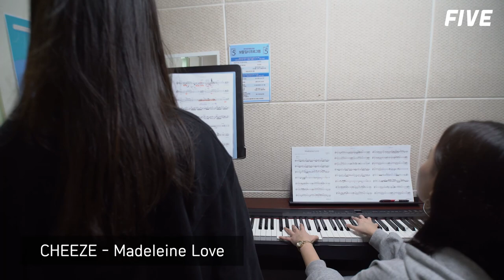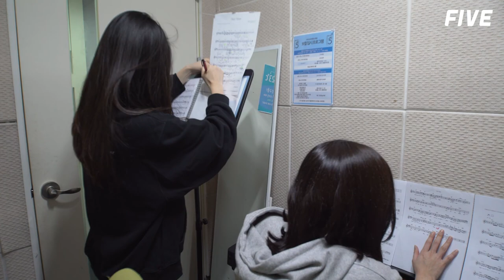대구댄스보컬학원 파이브뮤직앤댄스 보컬 개인레슨은 이렇게 진행됩니다